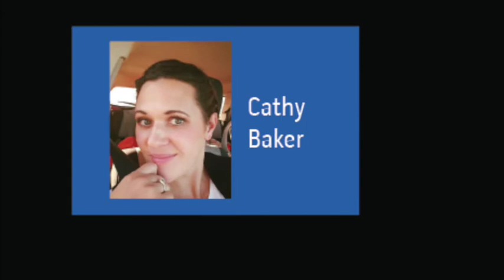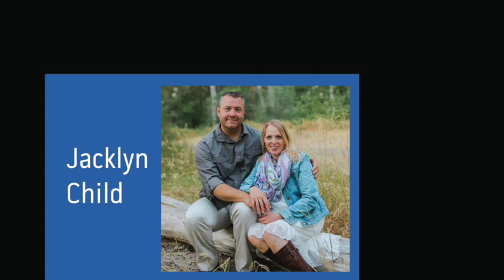The Best Attributes to Have to Be a Good Mentor